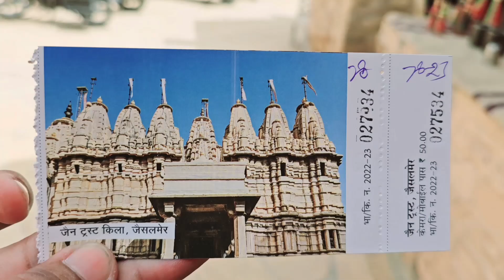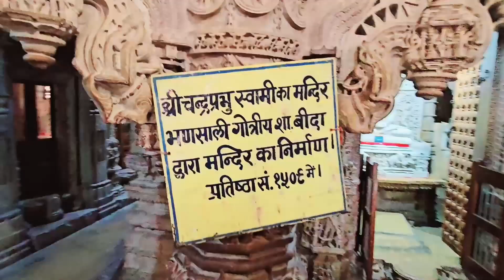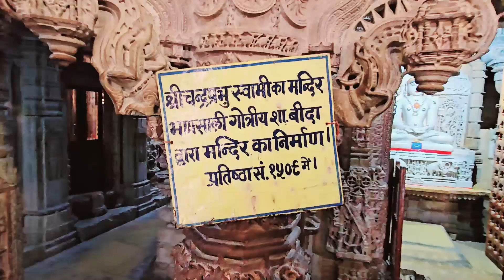भारत का इकलौता जैन मन्दिर यहाँ हैं ऐसी मूर्तियाँ || India's First Jain Temple